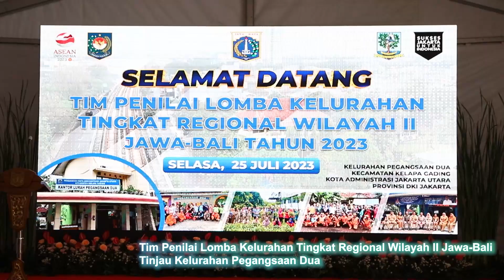Highlight Jakarta Utara Sepekan 24 Juli - 30 Juli